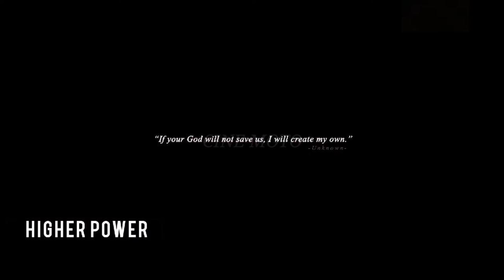HIGHER POWER | CRAZY SCIENTIST CREATE HIS OWN SEMI GOD.